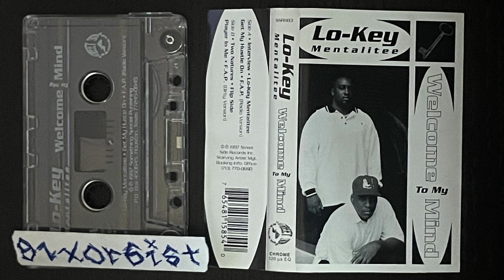Lo Key - Flipside